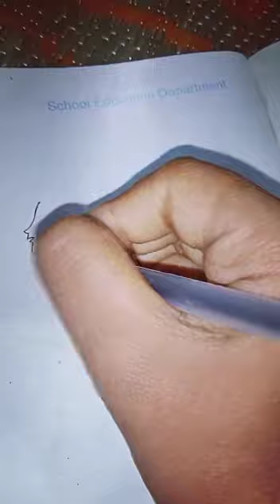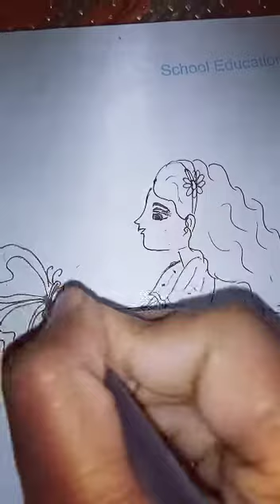How to draw a lone girl with butterfly / How to draw a girl .